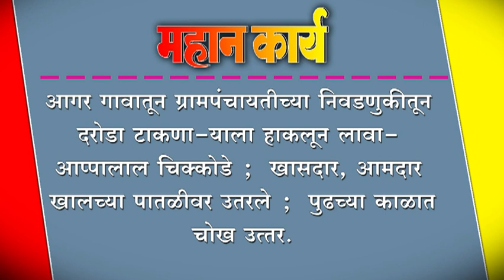ग्रामपंचायतीच्या निवडणुकीतून दरोडा टाकणा-याला हाकलून लावा.- आप्पालाल चिक्कोडे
खासदार, आमदार खालच्या पातळीवर उतरले. पुढच्या काळात चोख उत्तर.